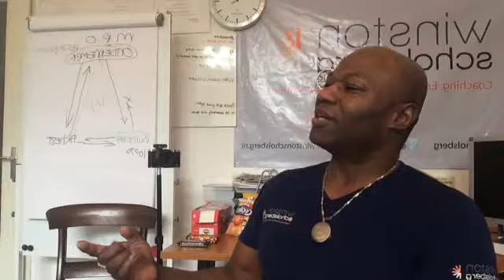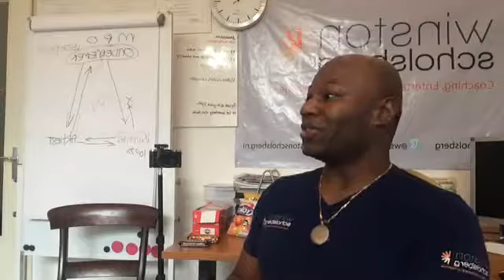Public Speaking Masterclass 26 08 2017 Deel 1